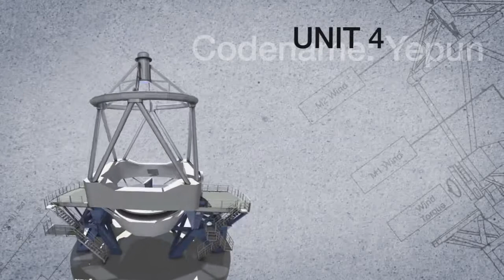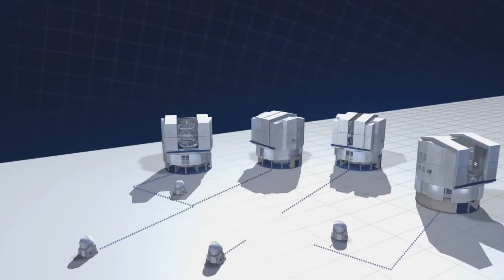Space News: James Bond at Paranal - ESOcast Episode 1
The ESO's Paranal Observatory had something out of the ordinary, it has been used as a key location for one of the most succesfull movie franchises ever - that of renowned secret agent 007. The Paranal Observatory was the set of the movie Quantum of Solace! See why ESO played a pivotal role in this movie!

Credit:
Visual design and editing: Martin Kornmesser and Luis Calçada. Cinematography: Peter Rixner. Editing: Herbert Zodet. Web and technical support: Lars Holm Nielsen and Raquel Yumi Shida. Written by: Henri Boffin, Lee Pullen and Lars Lindberg Christensen. Host: Dr. J. Narration: Lee Pullen. Music: Paulo Raimundo; lcg//moulinex. Directed by: Lars Lindberg Christensen